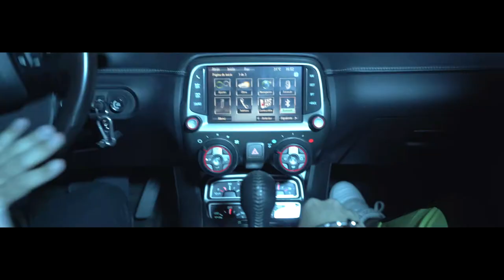Sandra Del Castillo Mentiroso ( videoclip oficial)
Montaje y Produccion--- Millon Fimls.

Vestuario-- Yo tu coach
Colaroranban .Piotr & Damaris

 ADAY

Mariana , Jana , Barbi , Nayii

 Muchas gracias a tod@s besos